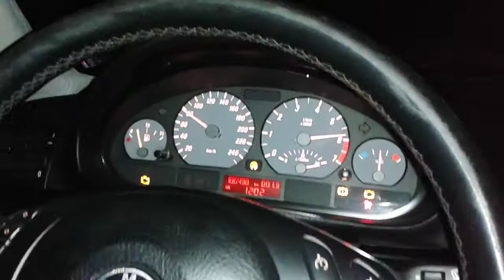BMW e46 320 2.2 170HP 0 -100 Benz 2